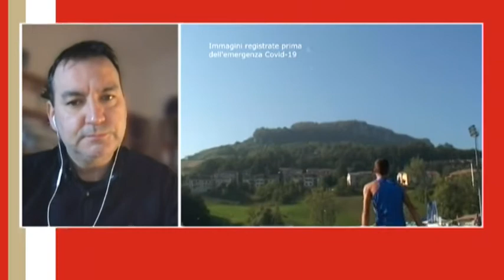Sport4 Change - Alla scoperta del CSI Reggio Emilia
All'interno del progetto Sport4Change, in collaborazione con Telereggio, viaggio alla scoperta delle società e delle organizzazioni sportive. All'interno del programma "Buongiorno Reggio", condotto da Susanna Ferrari, abbiamo conosciuto meglio il CSI Reggio Emilia intervistando il coordinatore dell'attività sportiva Giovanni Codazzi.